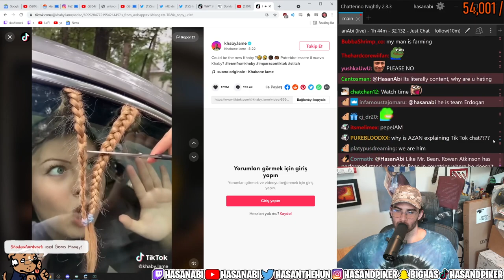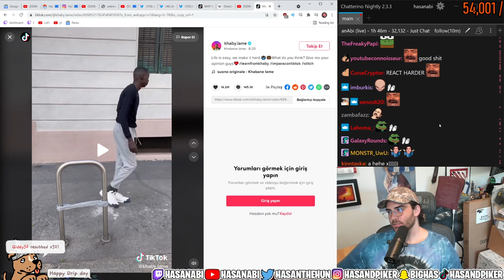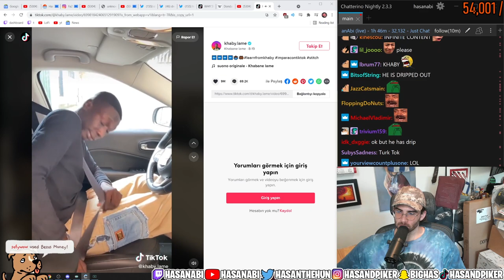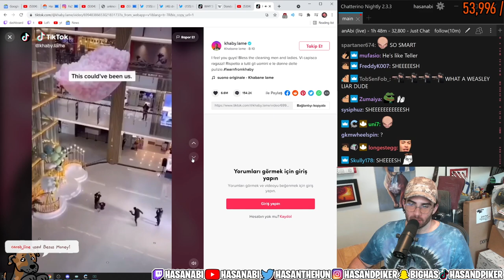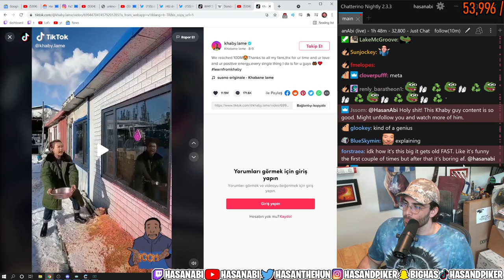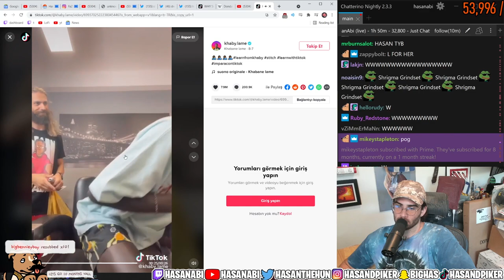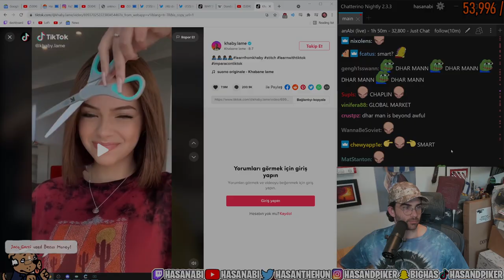HasanAbi Reacts to Could be the new Knaby?